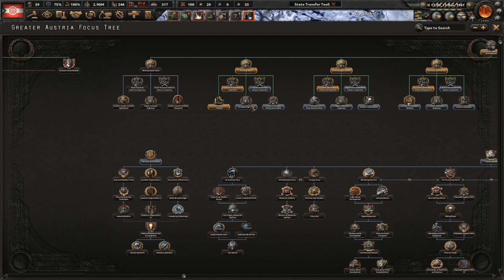The Great Betrayal! | HOI4 Dreams of Austria Federal State of Austria #7 (Attempt 2)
With the Pact of Rome holding on against the Soviets, the Austrians show their true colors and strike at their former Allies and join the Comintern.